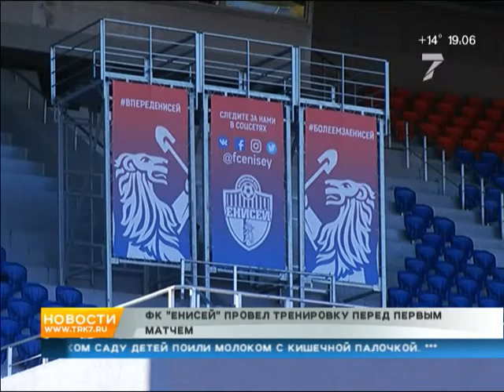«Мы оба как раненые звери»: главный тренер «Енисея» о планах на матч с «Уралом»